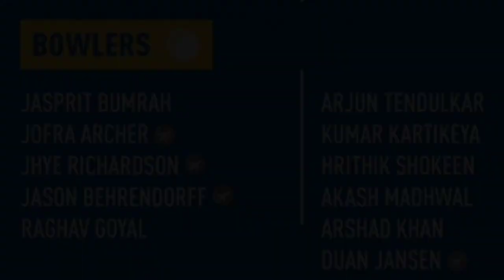IPL 2023 | MI அணியின் என்ன STRENGTH AND WEAKNESS தெரியுமா!!? - ஓர் அலசல்!!!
In this channel we are going to circulate all Mumbai Indians related updates in Tamil

Topic : IPL 2023 | MI அணியின் என்ன STRENGTH AND WEAKNESS தெரியுமா!!? - ஓர் அலசல்!!!